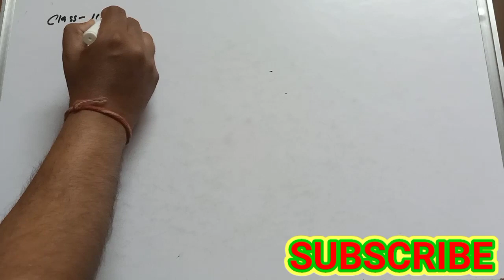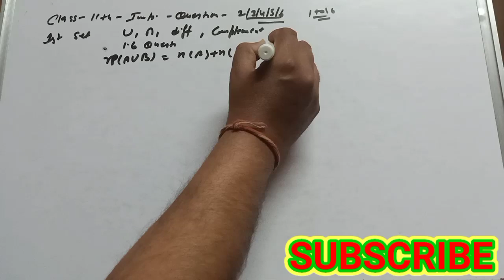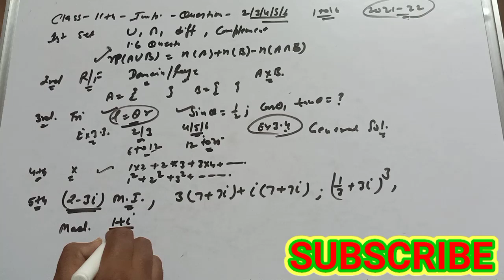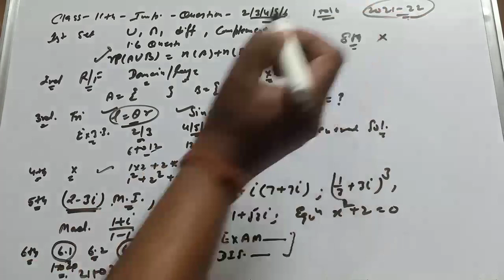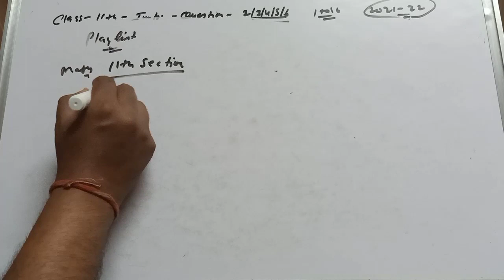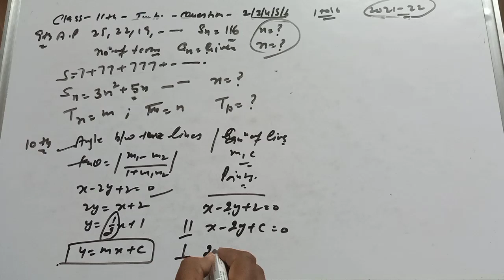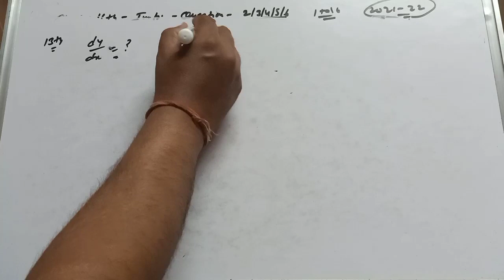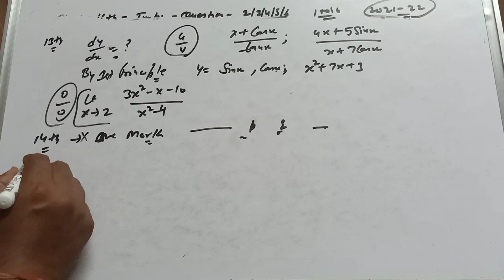Class 11th Important Questions Chapter 1 to 16th Marks 2/4/6 Based on Old Papers || Guess Subjective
Class 11th
Solution with full Explanation of Math Paper
Short / Long Question Explanation
Q2 to Q13 Part 2 Total Marks 40
Part 1 Link of objective Questions in Description of this Video

Class 11th Chapter 2nd
Relation and Function
Examples 1 to 9

9th chapter complete

10th chapter complete

11th chapter complete

12th chapter complete

13th chapter complete

15th chapter complete

16th chapter complete

Class 11th Math
Blue Print / Question Paper Design
जानें कौनसे चैप्टर से कितने प्रश्न आयेंगे और कितने नंबर के आयेंगे। इस अनुसार अपने फाइनल पेपर की तैयारी करें।

*11वीं कक्षा की Final Exam. की तैयारी करें। To get 40/40 Marks in MCQ*

गणित(Mathematics) में 100% अंक प्राप्त करने के लिए नीचे दिए गए Link को Open करके Chapter wise तैयारी करें।
आसान तरीके से MCQ

Important Questions for final Exam.
MCQ & Short-Long
From previous year papers

To watch and 40/40 in MCQ and 40/40 in Subjective Paper
Video on Important Questions
Chapter 1st to 16th